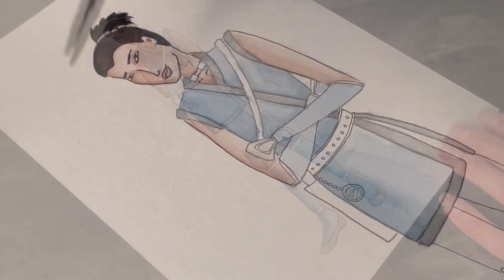Avatar: the Last Airbender Characters (in my style) | Paint with Me | Watercolors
Today I am painting characters from Nickelodeon's animated series Avatar: The Last Airbender.  Let me know which character is your favorite!

Toph 0:00
Suki 2:53
Sokka 5:07
Zuko 7:15
Katara 9:55
Aang 11:36
Photos of all 13:18